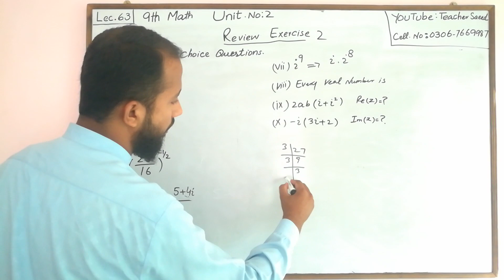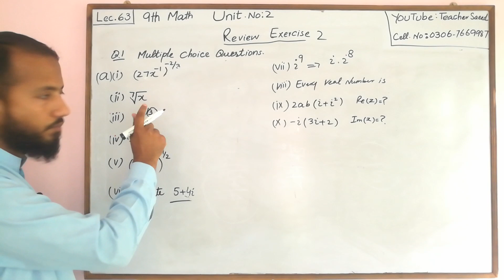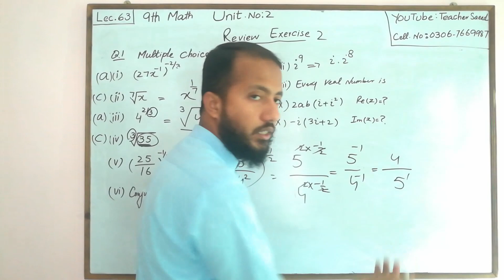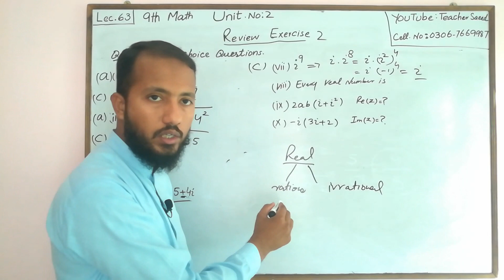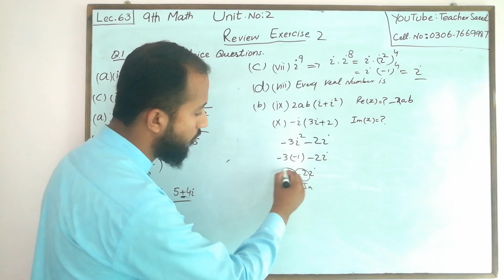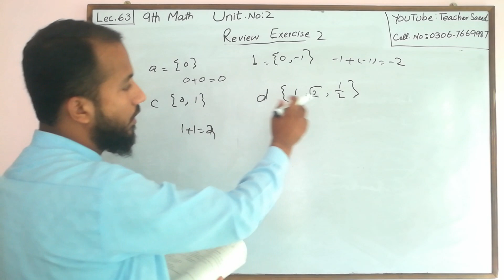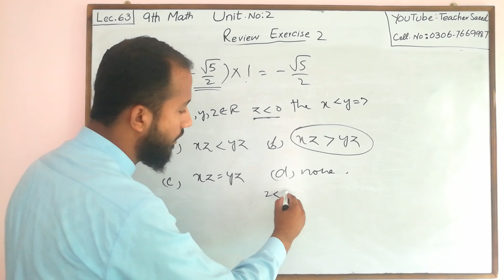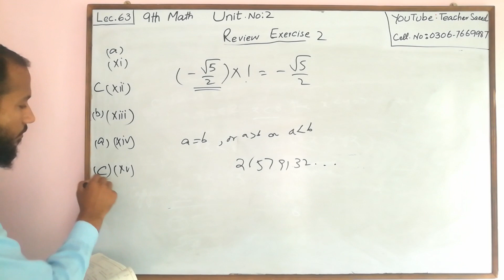9th Class Math,lec.63,Unit No.2,REAL AND COMPLEX NUMBERS,Review Exercise No:2, Question N0:1